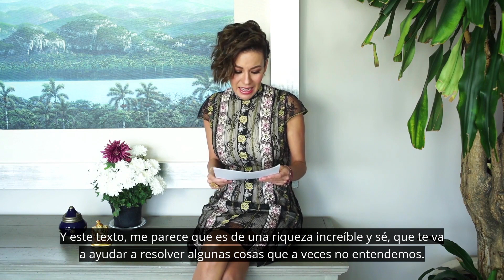Encuentro de Dos Almas - Ingrid Coronado